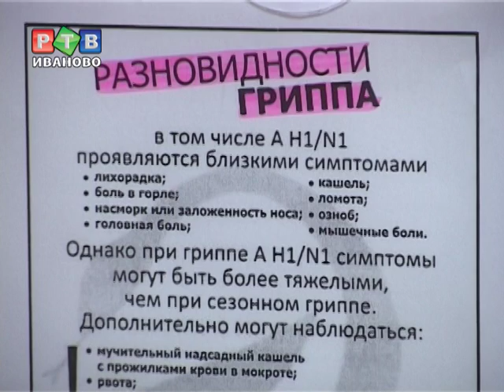Количество койко-мест в регионе сохранят